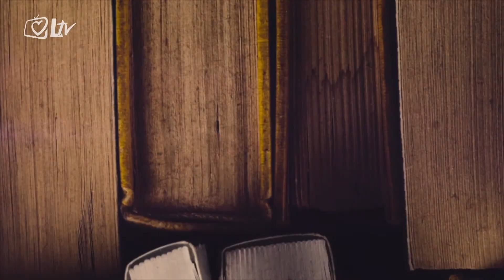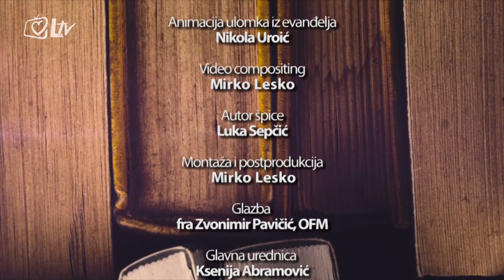Minute za tebe 27.11.2017.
Evanđelje dana: Lk 21, 1-4

Zamisao emisije je da se svaki novi dan započne Božjom riječju te da ljudi iz te Riječi crpe snagu i osvježenje za svakodnevni život. Jednostavnošću emisije želi se postići da do ljudi dopre Božji glas.

Pratite “Minute za tebe” od ponedjeljka do subote u 7.45, 13 i 18 sati na Laudato TV.